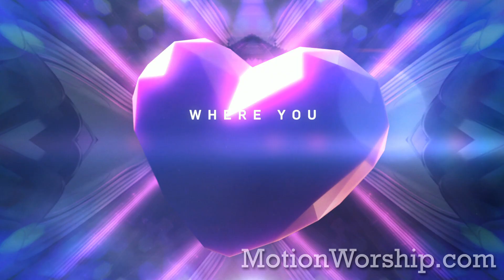Welcome Home Church Intro - by Motion Worship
- This modern, energetic service introduction features abstract art and bold words. Designed as a pre-roll video for services, it includes an uptempo soundtrack and text built around the theme of what it means to be the church.